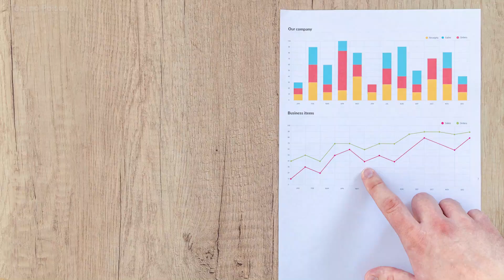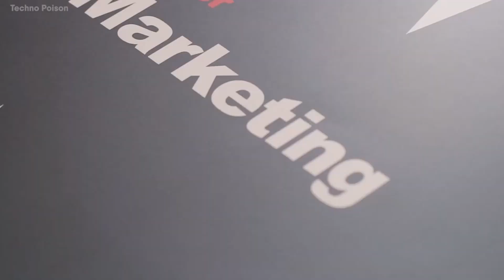Affiliate Marketing for Beginners | Affiliate Marketing 2023 | Affiliate Marketing Strategy 🔥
◤ 𝗗𝗘𝗦𝗖𝗥𝗜𝗣𝗧𝗜𝗢𝗡 𝗠𝗘𝗜𝗡 𝗔𝗔𝗣𝗞𝗔 𝗦𝗪𝗔𝗚𝗔𝗧 𝗛𝗔𝗜! ⭐◢

Qᴜᴇʀɪᴇꜱ ꜱᴏʟᴠᴇᴅ -
affiliate maarketing strategy,
affiliate marketing,
affiliate marketing full course in hindi,

TOOLS WHICH MAKES MY VIDEO MORE AND MORE PROFESSIONAL --
MIC I USED
MIC I'LL USE(PRO)
CAMERA I USED
CAMERA I'M LOOKING TO BUY

☉ HOST & DOST : 𝐅𝐀𝐈𝐙

☉ 𝗔𝗕𝗢𝗨𝗧 𝗖𝗛𝗔𝗡𝗡𝗘𝗟 (𝗕𝗥𝗜𝗘𝗙)*
⫸ YOU WILL GET ALL TYPE OF  TECHNOLOGY VIDEOS : [ HINDI ]

⫸ SABKUCH TECHNICAL

⫸ { UNBOXING, COMPARISON, REVIEWS, }
{ TECH TALKS, TIPS & TRICKS. , }

                                                              TECHNO POISON

𝘼𝙖𝙟𝙖𝙤 Twitter 𝙋𝙖𝙧 : @T𝙚𝙘𝙝𝙣𝙤P𝙤𝙞𝙨𝙤𝙣